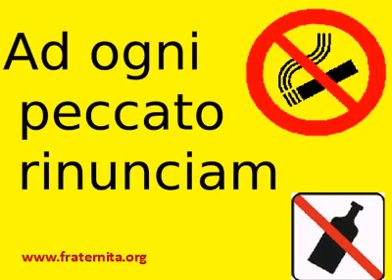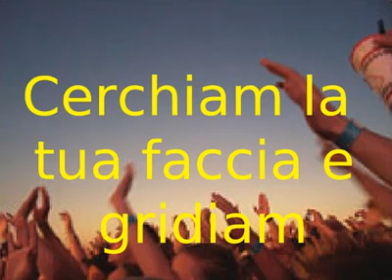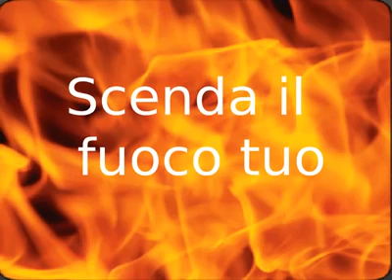manda pioggia ancor La tua unzione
GLORIA A DIO